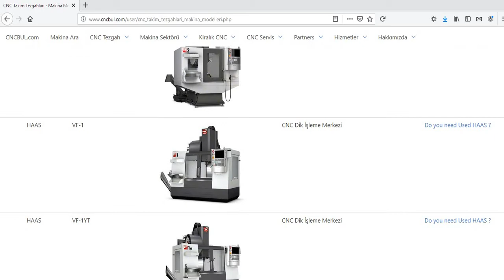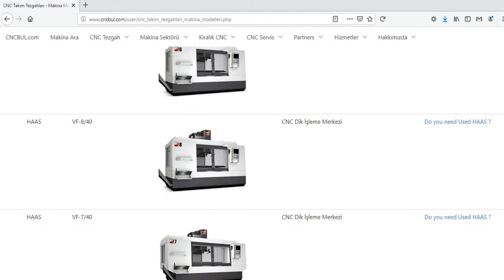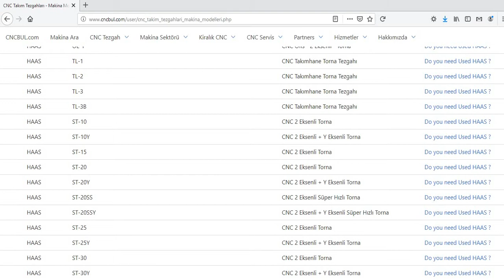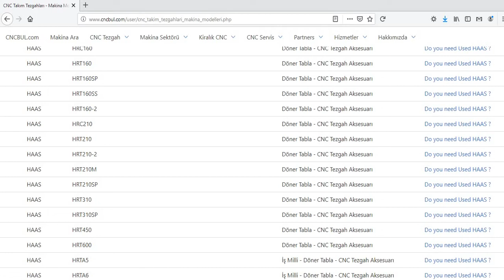HAAS MACHINE MODELS (CNC Machine Tools)